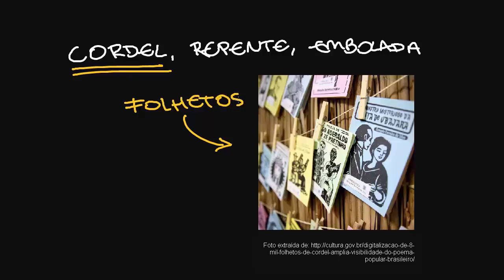Cordel, repente e embolada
Nesta videoaula, apresentamos informações sobre cordéis, repentes e emboladas, abordando aspectos como rima e melodia.